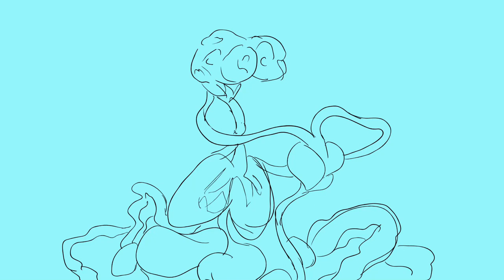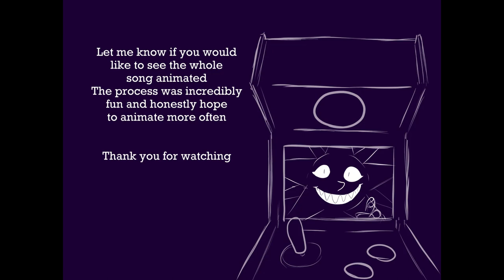Final College Animation: Cabinet Man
Hei, Hello My name is Sailor Star Bones.
And this is my college animation, the final product that is in my college showreel as of right now. Might do edits to it over the summer but unsure right now.
Song: Cabinet Man by Lemon Demon